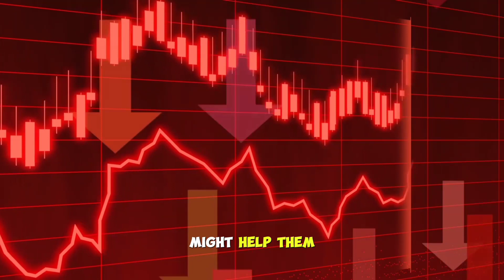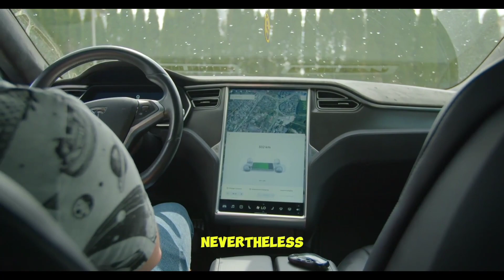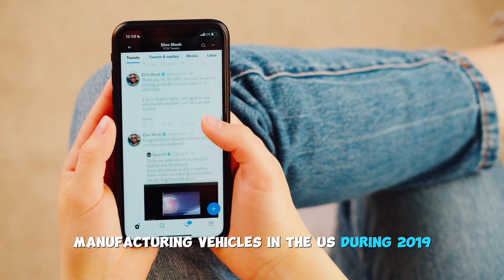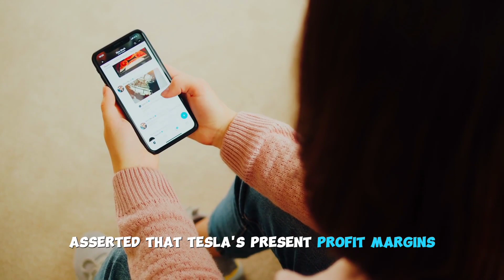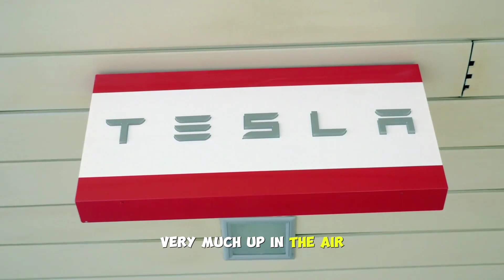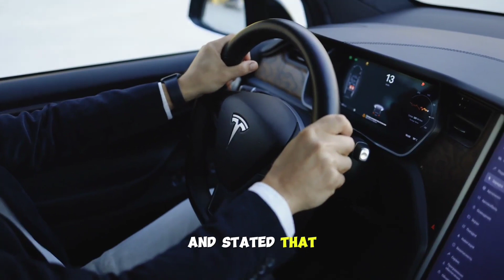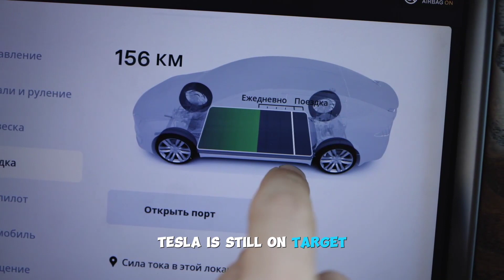Could it be? The Good Times for Tesla Have Come to an End?!